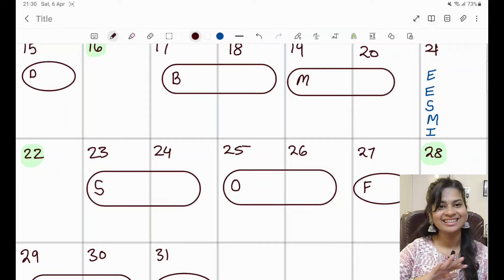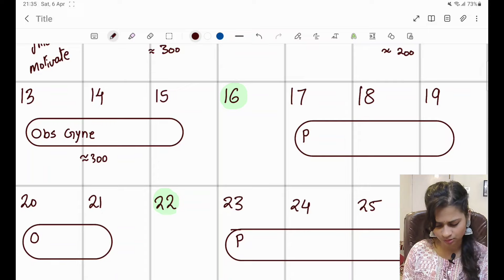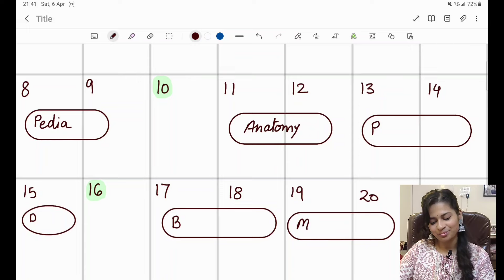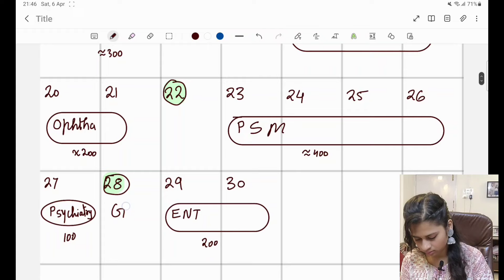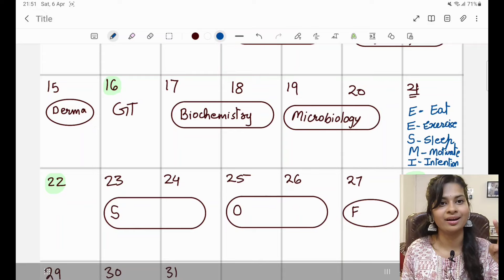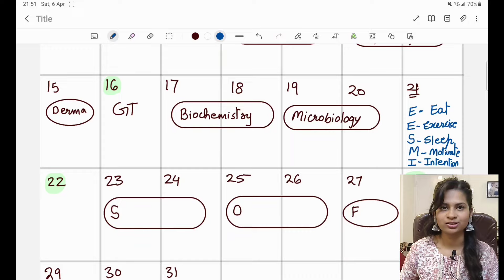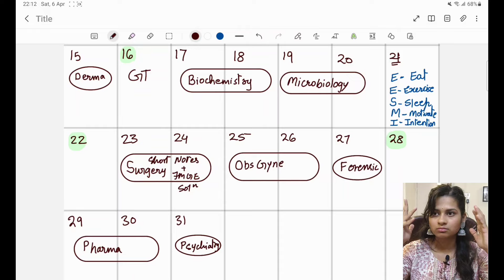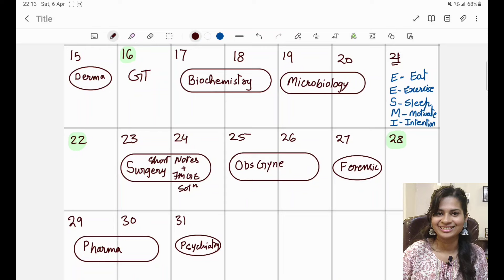90 Day Strategy for FMGE June session 2024 | GT schedule | The last leap.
90 Day Strategy for FMGE June session 2024 | GT schedule | The last leap.

This video is a quick 30 min reality check that gives you the foreground of how your next 90 days should be. Exhaustive time schedule to follow for all subjects, definitely you are free to change the sequence of subjects but don't extend the allotted time to respective subjects. Follow the GT schedule delligently coz that is your treasure key, don't be afraid rather use it to maximum capacity.